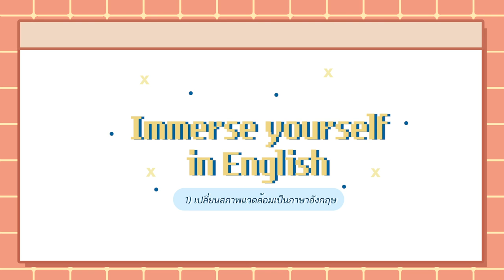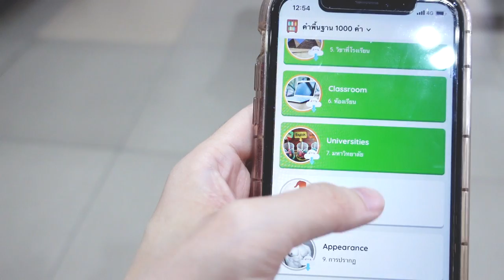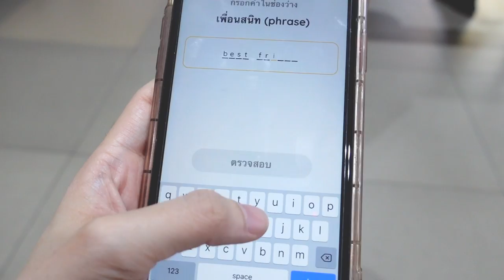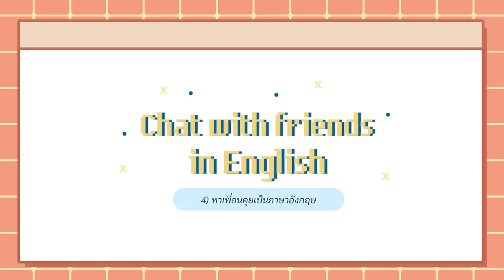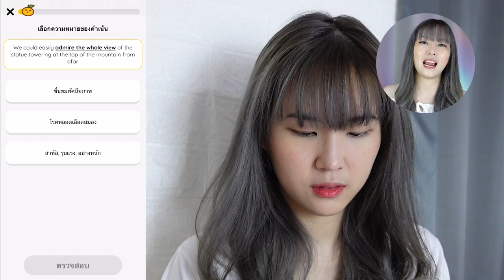5 วิธีง่ายสุดๆ เก่งภาษาอังกฤษสำหรับคนขี้เกียจ | PetchZ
ทุกวิธีในคลิปนี้เพชรทำอยู่บ่อยๆเลย แล้วภาษาอังกฤษของเพชรก็ดีขึ้นจริงๆ เลยอยากมาแชร์ต่อให้ทุกคนเอาไป adapt ใช้กับตัวเองค่าา

❣ แอป MochiMochi เรียนคำศัพท์ภาษาอังกฤษ วันละ 15 นาที

0:00 Intro
1:22 เปลี่ยนสภาพแวดล้อมเป็นภาษาอังกฤษ
2:12 แนะนำ podcast ภาษาอังกฤษ
3:14 เรียนคำศัพท์ใหม่ทุกวัน
5:00 แนะนำแอปพลิเคชั่นเรียนศัพท์ใหม่ๆ
8:03 ดูหนัง/ซีรีส์เป็นภาษาอังกฤษ
9:52 แนะนำโปรแกรมเปิดซับ 2 ภาษา
10:06 คุยกับเพื่อนเป็นภาษาอังกฤษ
13:28 ทบทวนคำศัพท์ภาษาอังกฤษ
14:43 ใช้ภาษาอังกฤษก่อนนอน
15:19 แนะนำ podcast ภาษาอังกฤษ